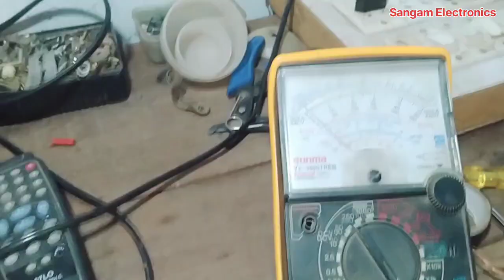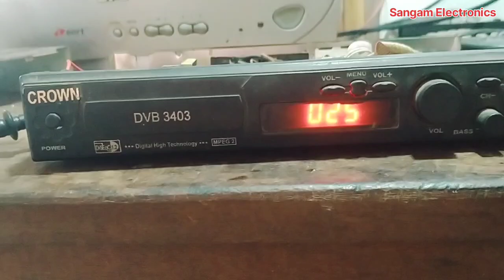Free dish power supply खराब हो गए कैसे रिपेयर करे। dth power supply problem repair। dth repair